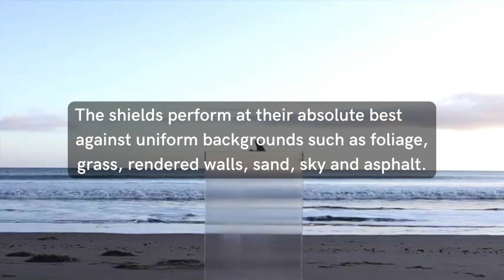Product Review | Invisibility Shield : Hide From Your Enemies | Tech Review | Technology Review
Product Review | Invisibility Shield : Hide From Your Enemies | Tech Review | Technology Review | New Inventions 2022 | Future Tech

What is your opinion about this technology of hide and seek? Write in the comments.